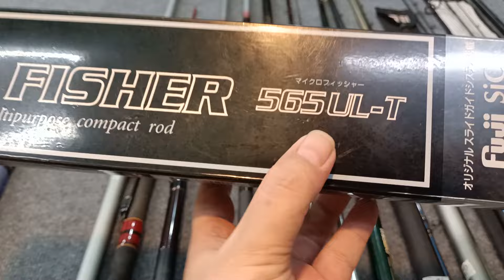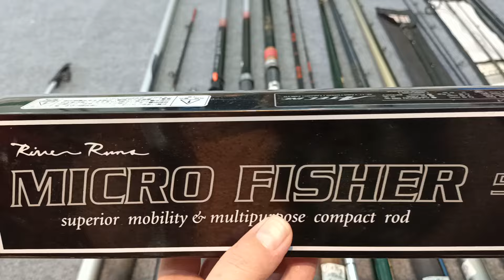Số 827(15/6/24): Lô 18 cần câu nhật LH 0932.455.407